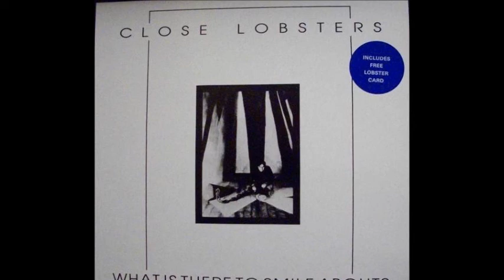Close Lobsters - What Is There To Smile About? (A1)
Close Lobsters ‎- What Is There To Smile About?
Sello:Fire Records ‎
Formato:Vinyl
País:UK
Publicado:1988
Género:Rock
Estilo:Indie Rock
Arranged By Close Lobsters
Producer - John A. Rivers